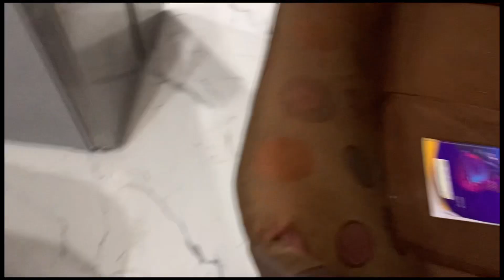Ns 200 Ki Engine Seal Change karvani padegi 🥲